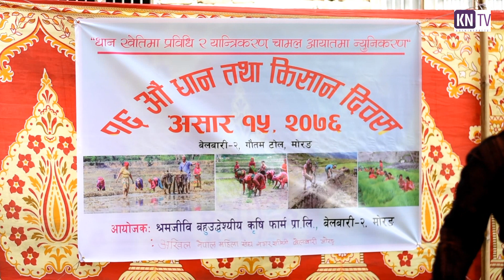KN NEWS - यसरी मनाए बेलबारीमा धान दिवस || Paddy Day || Belbari Morang Nepal !